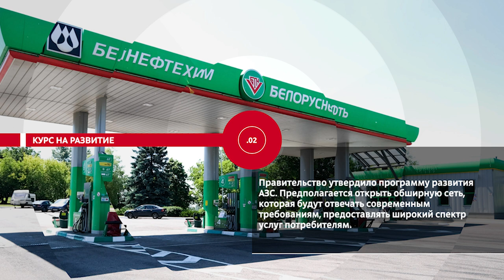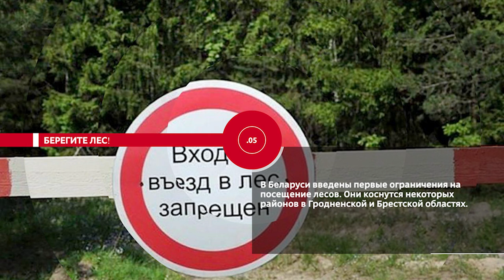НОВОСТИ ЭПИЗОДЫ 21 04 2023